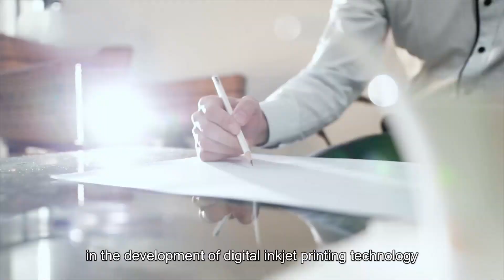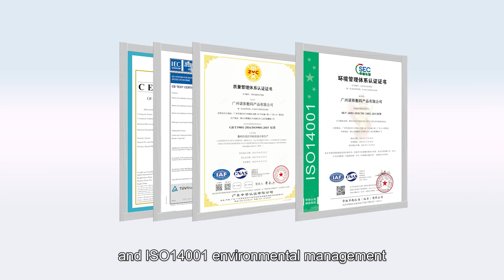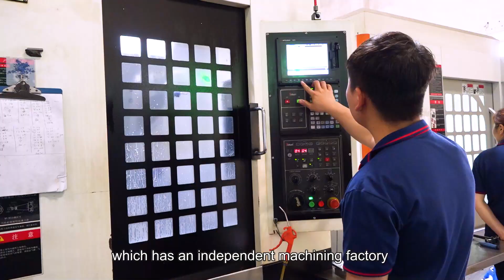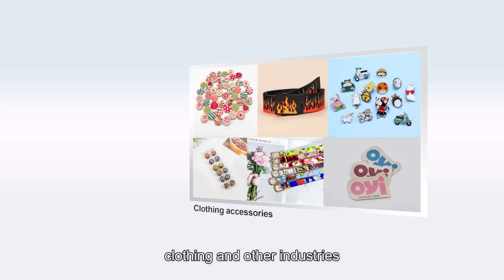Come and know more about Nocai by watching this video!nocai uv printer nocai uv printer price